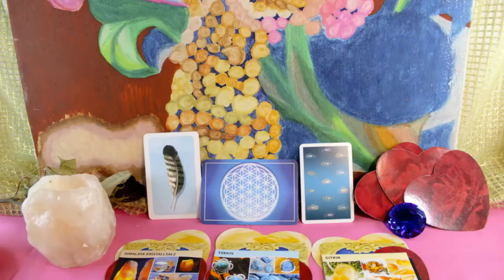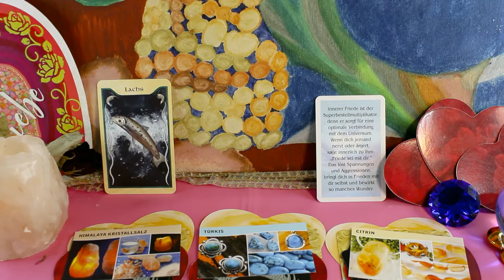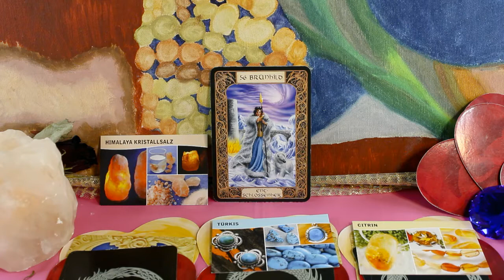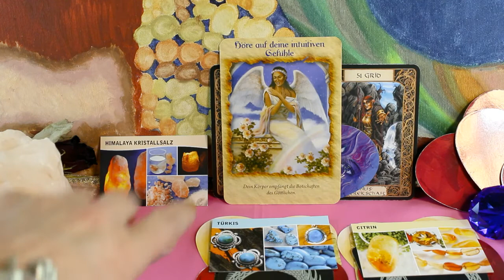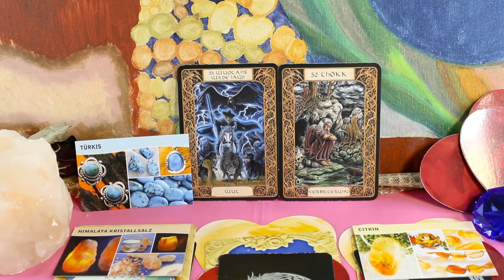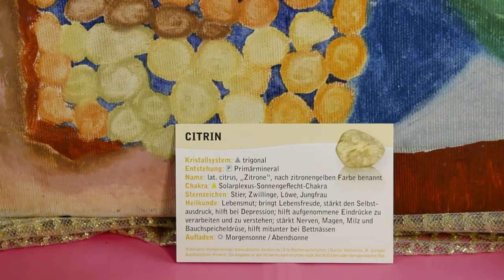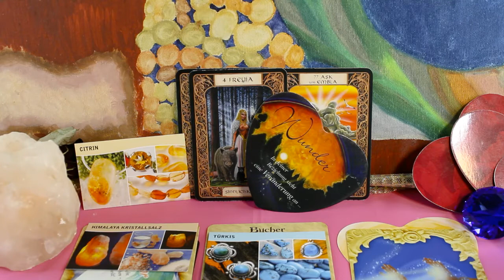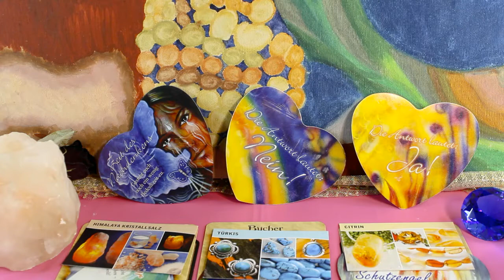Germanisches Wochenorakel vom 02-08.03.2020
Esoterische Lebensberatung
Schweizer: 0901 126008 / 2,00 CHF pro Min.
Deutschland: 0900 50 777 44 / 0,99 € pro Min.
Österreich: 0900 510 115 / 2,17 €/Min.
aus dem öster. Festnetz, Mobilfunk abweichend!

Kartenlegen, Jenseitskontakt und Energieübertragung!
Schnelle und Ehrliche Beratung!
Ich freue mich auf deinen Anruf!
Mit freundlichen Grüßen
Manuela Weber